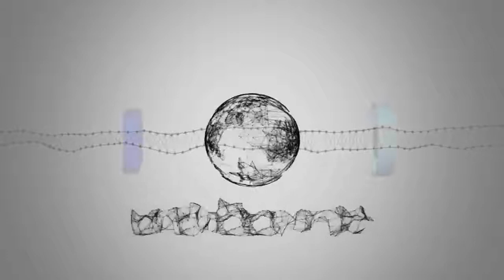Notizie calde: Ascolti X Factor 2018 – Gli ascolti del Primo Live di X Factor 12